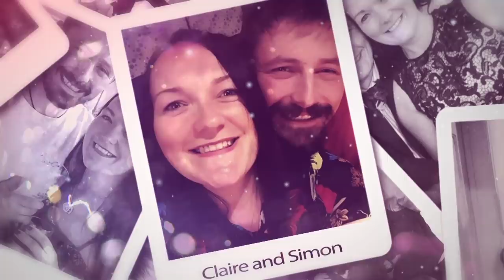'It's Not The Dress That I Ordered, It's The Wrong Colour!' | Say Yes To The Dress UK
Claire Philips was expecting her dress fitting to go smoothly, however the dress they have her try on is the wrong colour. Will Confetti & Lace be able to get her correct dress ordered in time for her wedding?
Watch Full Episodes of Say Yes To The Dress UK